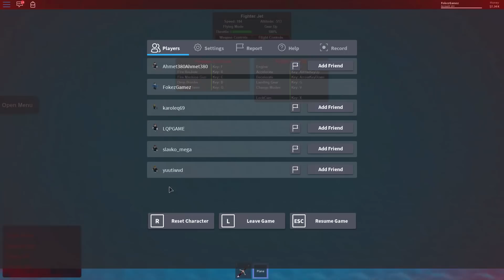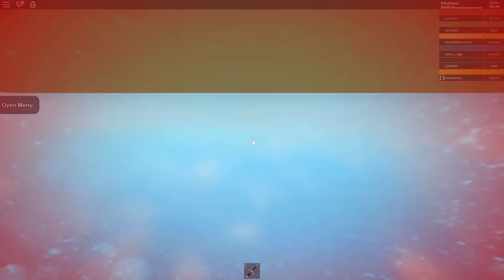MIT EGET KRIGSSKIB- BATTLESHIP TYCOON - DANSK ROBLOX - [#1]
Vi bygger vores eget KRIGSSKIB i ROBLOX BATTLESHIP TYCOON